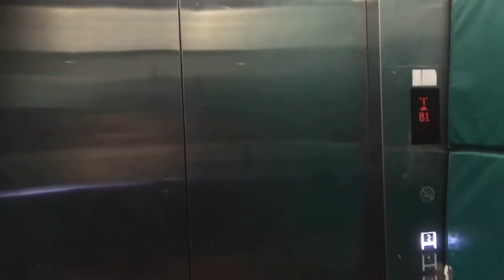Hillion Mall || IFE Elevator (Service Lift 1)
Recorded on 25 June 2019. [VIDEO #176] There are two service lifts overall in Hillion Mall. Service Lift 1 served Kopitiam at Level 2 but there’s no Loading & Unloading Bay at Service Lift 1. Usually passengers won’t board it.

Specifications:
Floors served: B2 - 2
Manufacturer: IFE
Year Installed: 2015
Notes: Double-sided elevator